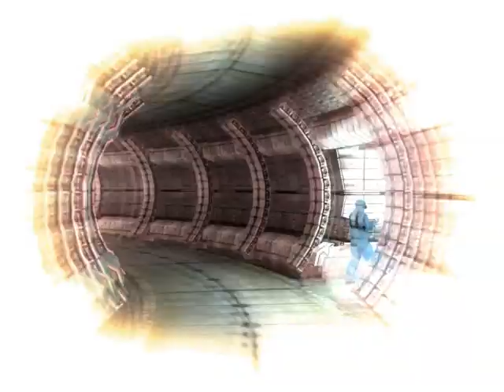Let's Play Psi-Ops part 24 - No more Fusion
That ball must have already fused at least 5 bodies together.